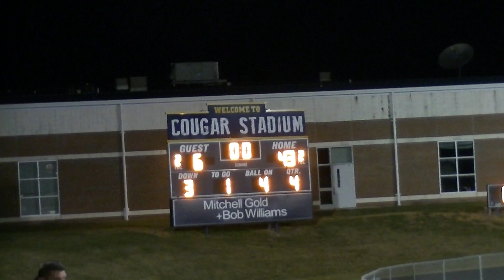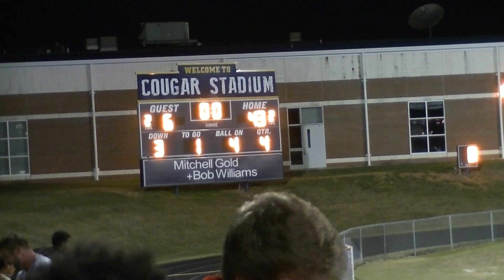Alexander Central (NC) vs Freedom (NC) 10 Oct 19 4th Quarter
@ Alexander Central - Taylorsville, N.C.